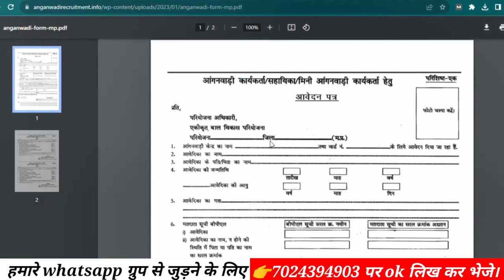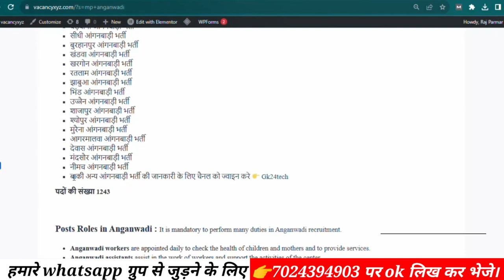पूरे मध्यप्रदेश में 1435 पद|| mp new vacancy 2023 || mp govt vacancy 2023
🔲Title:-

Description :-

किसी भी प्रकार की PDF बिल्कुल Free लेने के लिए telegram channel join करे👇

इस भर्ती की Official link और Notification Download करने के लिए लिंक पर क्लिक करे👇

mp anganwadi vacancy 2023, mp anganwadi supervisor vacancy 2023, mp anganwadi news, mp anganwadi news today, mp anganwadi supervisor vacancy 2023 last date, mp anganwadi bharti, mp anganwadi bharti online form 2023, mp anganwadi, mp anganwadi news 2023, mp anganwadi vacancy 2022

01-    mp si vacancy 2023
02-   mp patwari cut off 2023
03-   mp anganwadi vacancy 2023
04-   speed post kaise kare
05-   mp job vacancy 2023
06-   mp group 4 previous year question paper
07-   satyadhi sharma classes
08-   mp asi Idc vacancy 2023
09-   mp upcoming vacancy 2023
10-    mp group 4 vacancy 2023
11-     cpct ki taiyari kaise kare
12-     mahila bal vikas vacancy 2023
13-     offline form kaise bhare
14-     mp police new vacancy 2023
15-     mp vacancy 2023
16-     mp new vacancy 2023
17-     chauhan, academy
18-     mp patwari result 2023
19-     new vacancy 2023
20-    mp govt vacancy 2023
21-     mp mahila supervisor vacancy 2023
22-    gram panchayat bharti 2023
23-   gram sachiv kaise bane